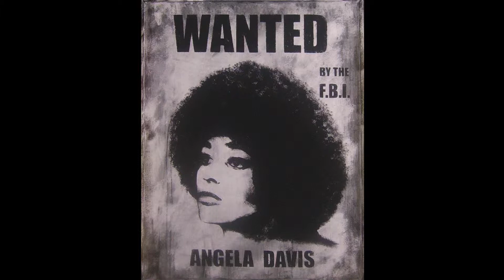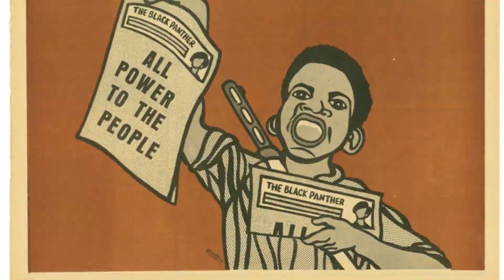All Power To The People